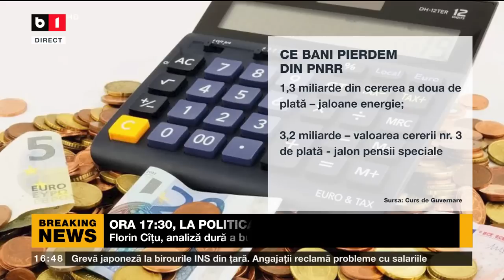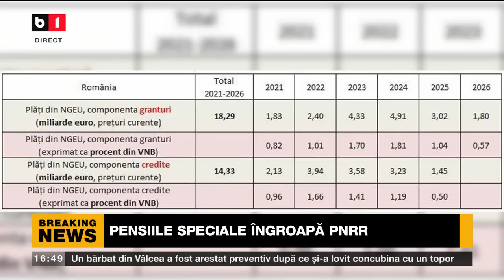POLITICA ZILEI CU IOANA CONSTANTIN. IMPOZIT PE SALARII LA PRIVAT P1/2